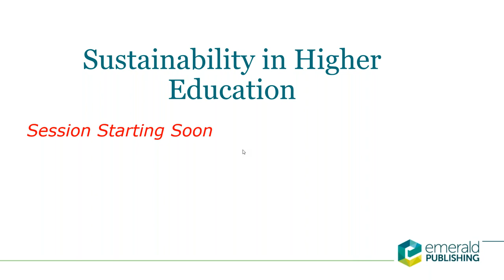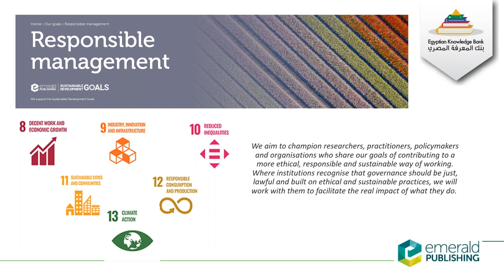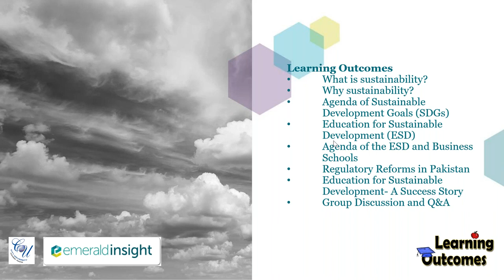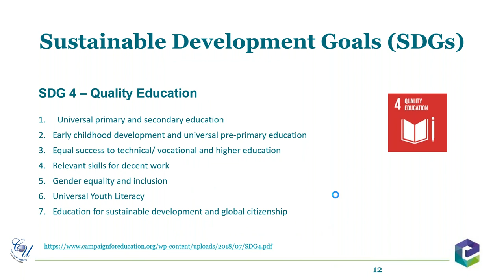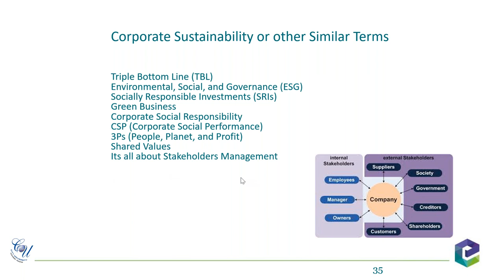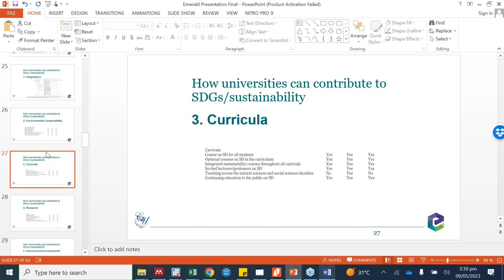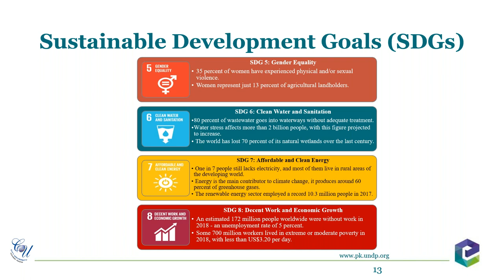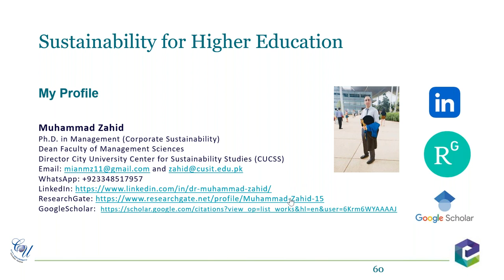Sustainability for Higher Education webinar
Discover the Importance of Sustainability Learning and Practice in Higher Education with Prof. Zahid, Director of the Center for Sustainability at City University. Watch as he shares valuable insights and expertise in this captivating video.